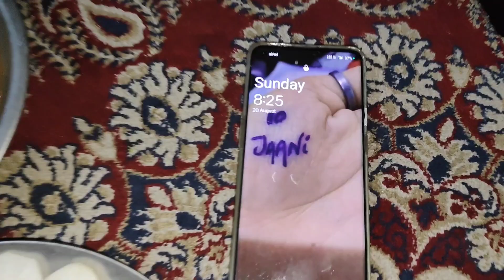Aaj chicken Banega | All day with the truck driver | Cooking Inside the truck with truck driver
|| Rajesh vlogs
|| jk Rajesh vlog